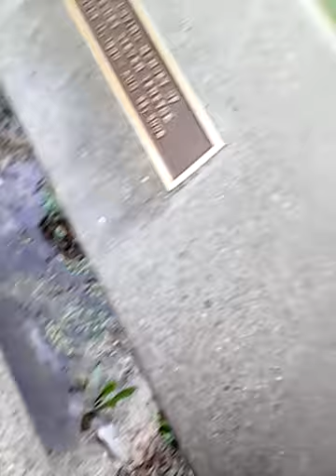Touring the park